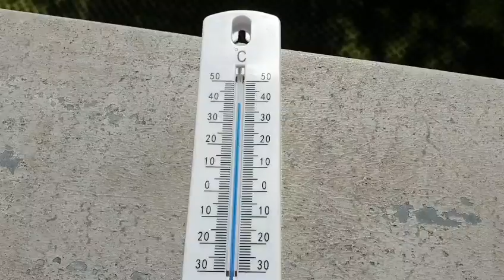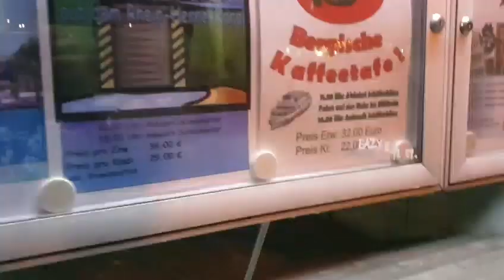VLOG: ПРОБЛЕМА НАКУНЕМ?😮ЧАНД ДАРАЧА ГАРМ АСТ?😎3.09.19